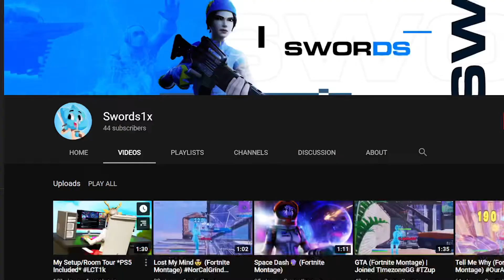My Christmas 2020 Haul🎄 | Final LCT1k Submission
Christmas haul again thank y’all for all the support merry Christmas happy new year 🎆